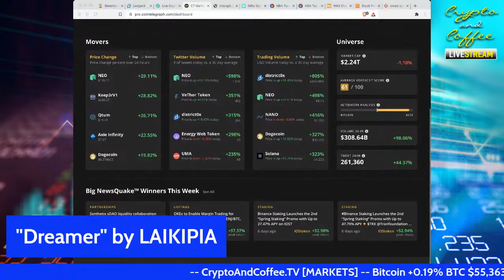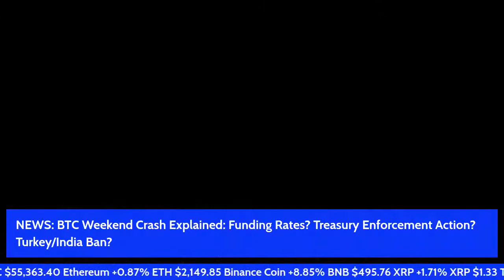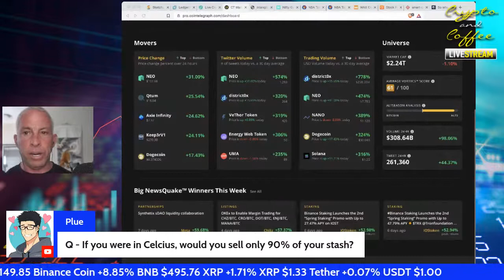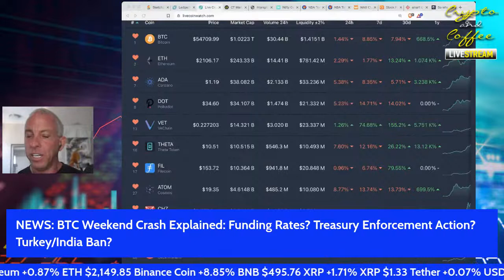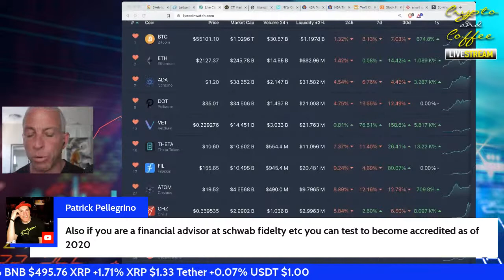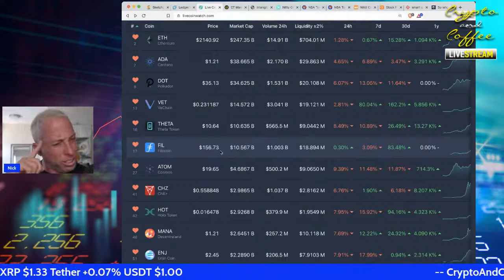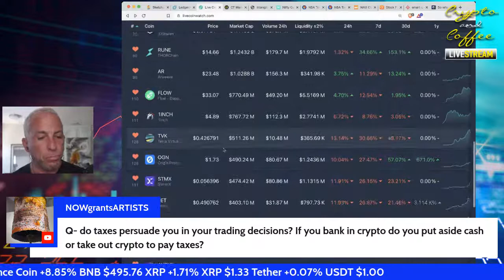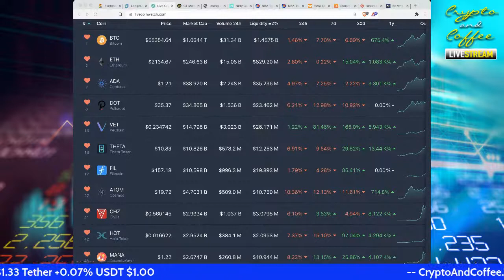BTC Weekend Crash Explained: Funding Rates? Treasury Enforcement Action? Turkey/India Ban?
In this episode we will unpack the recent BTC Weekend Crash that took the Alt Coins with it. Was it the BTC Funding Rates? Treasury Enforcement Action? Turkey/India Ban?

Own 1 of only 3 Original Crypto & Coffee “I don’t Give a F’k” NFTs…

Considering a LOAN against your Digital Assets: For up to 70% Loan to Value,

If you use SALT lending, you’ll need SALT to do so.
That link will save you 20% on any trades at Gate(dot)io exchange.